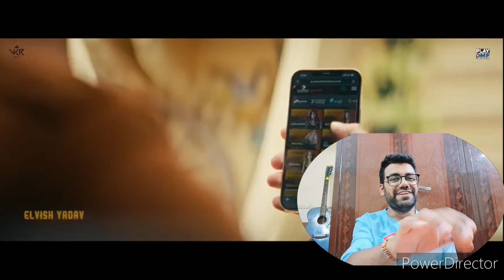Hum Toh Deewane Teaser - Elvish Yadav & Urvashi Rautela Teaser Reaction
Urvashi Rautela new song